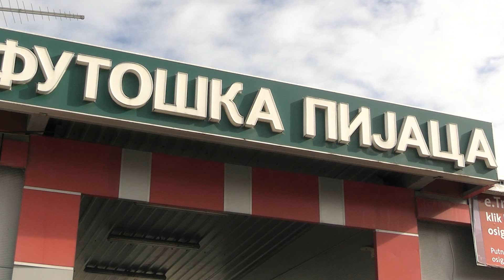TV KANAL 9, NOVI SAD: PIJAČNI BAROMETAR, 2.2.2024.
Sugrađani su zadovoljni raznovrsnom ponudom voća i povrća na Futoškoj pijaci, a ono što ih brine jesu cene na koje, kako kažu, ne mogu da utiču.